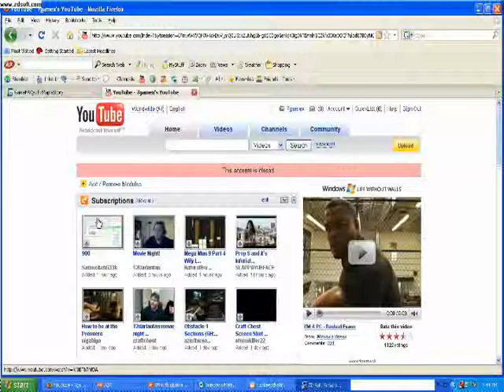Justkeepthatinmind is gone?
Hope not.